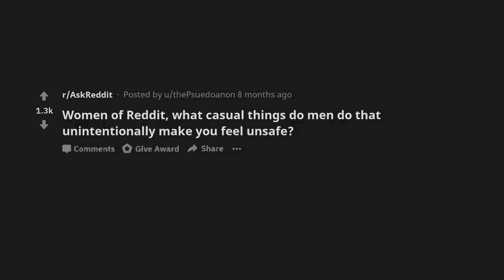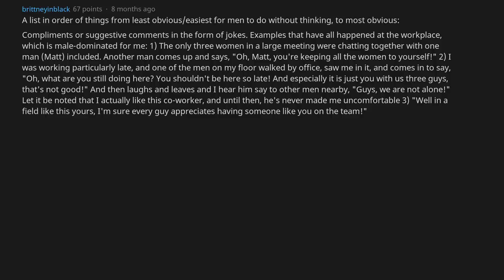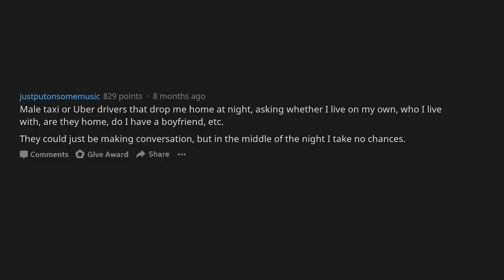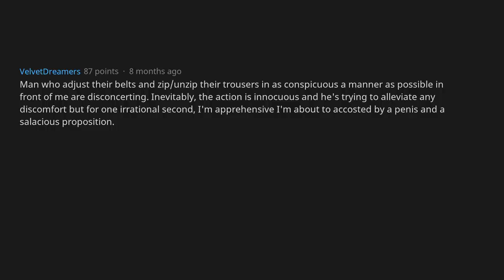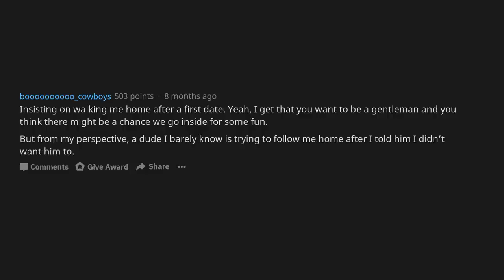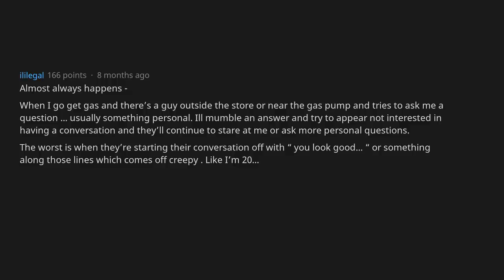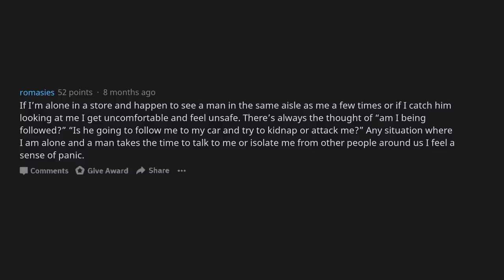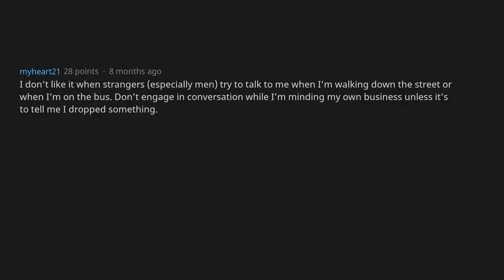Women, What Casual Things From Men Make You Feel Unsafe? [AskReddit]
QUESTION:  Women of Reddit, what casual things do men do that unintentionally make you feel unsafe?